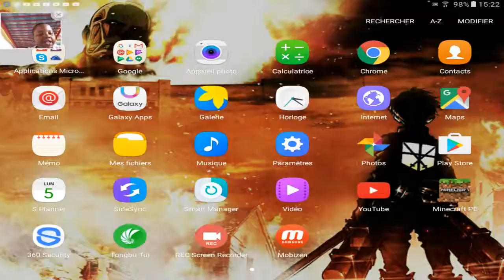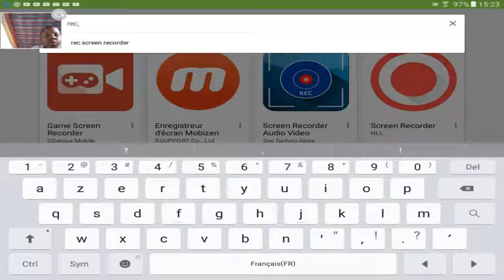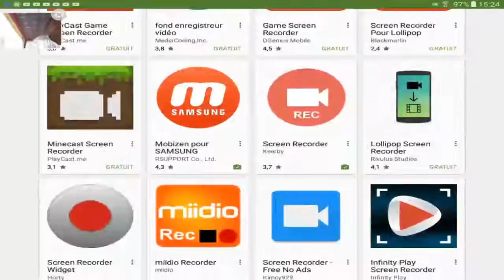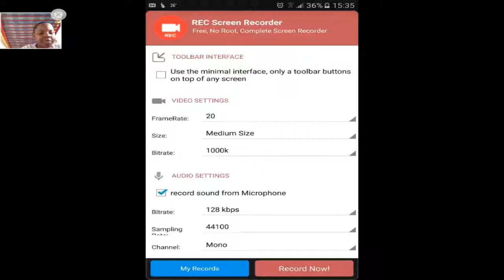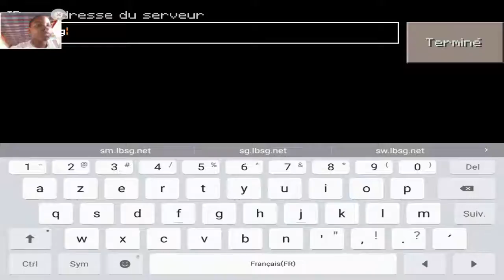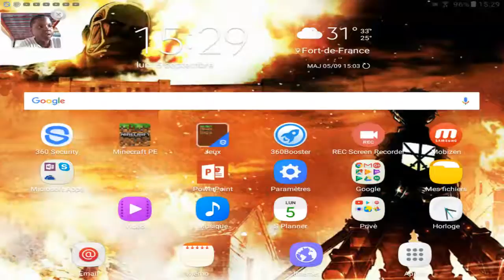Tutoriels comment avoir la facecam sans floating camera